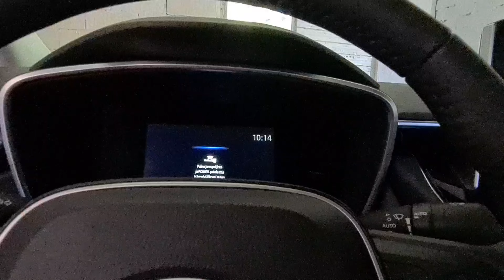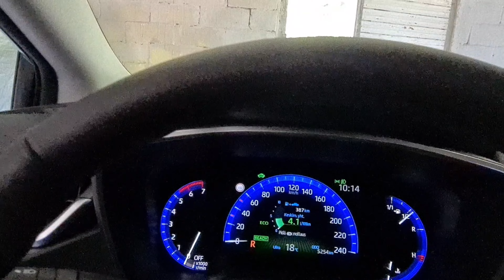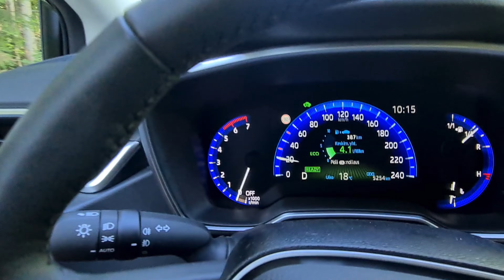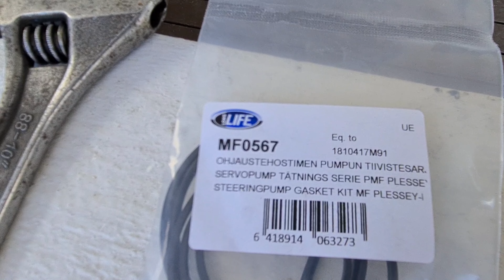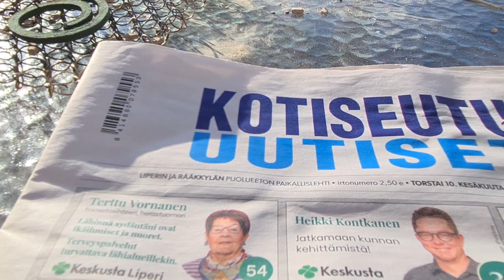Perjantai kierros lataamossa,😁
Kuka se hupsu tälläistä.